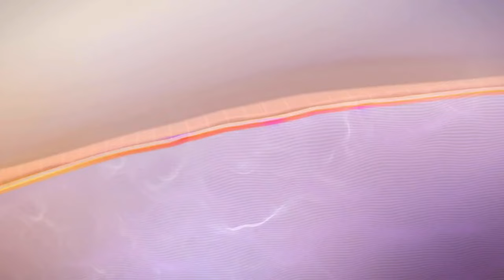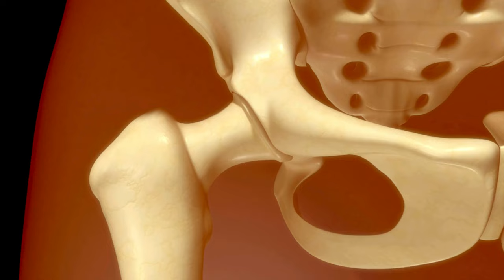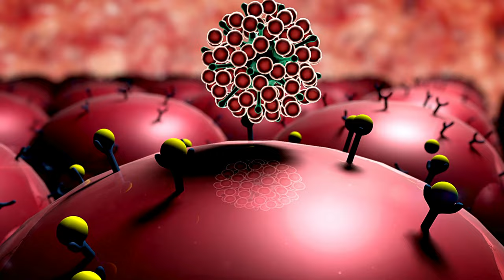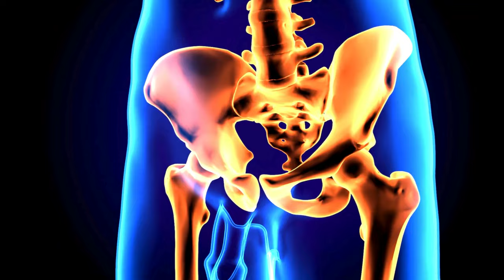In The Shadow Of Darkness| The Horrifying Effects of No Sunlight| Lack of Sunlight Destroy Our Body.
and YouTube creator studio.

What if the sun disappeared from our lives? Could we survive in a world without its warmth, light, and life-giving energy? In this spine-chilling video, we unravel the shocking truth about the essential role of sunlight in our survival, focusing on its hidden power—Vitamin D.

Without sunlight, our bodies slowly begin to break down: bones become brittle, muscles weaken, and our immune system falters, leaving us vulnerable to infections and chronic diseases. Even our minds are affected, as lack of sunlight disrupts brain function, leading to anxiety, depression, and cognitive decline.

Explore the terrifying consequences of living without sunlight and learn why Vitamin D is the key to keeping us strong, healthy, and mentally sharp. What happens when the body is deprived of this critical nutrient? And how does sunlight not only fuel our physical health but also boost our mood and mental well-being?

Join us on this thrilling journey to uncover the true power of sunlight and why, without it, life as we know it would descend into a world of darkness and decay.

Can we really afford to live without the sun? Find out in this eye-opening exploration of what it means to live in its light—or its absence.